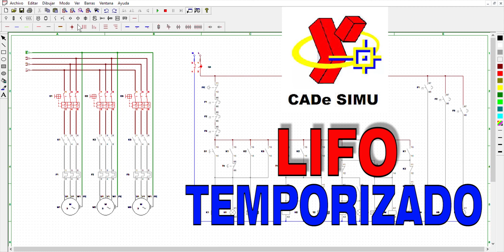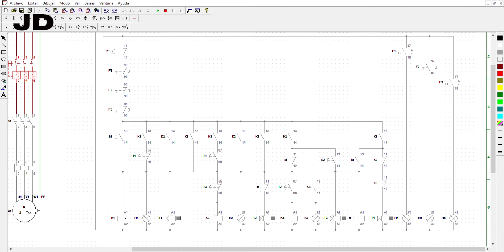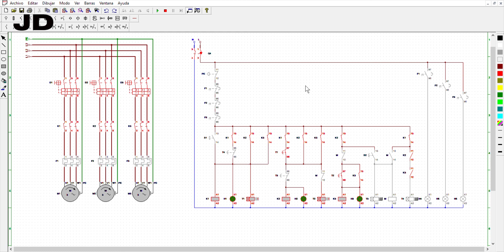Secuencia Forzada Sistema LIFO Temporizado: CADe Simu V3.0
Esquema Eléctrico y explicación del funcionamiento de Arranque de 3 motores en secuencia forzada sistema LIFO temporizado, simulado en Cade Simu V3.0

En LIFO funcionamiento:
Prendido: M1-M2-M3
Apagado: M3-M2-M1

Link para descargar el circuito: Escríbeme por Facebook o envíame un correo, tengo problemas con mis cuentas de MEGA porque no deja que ponga el link de descarga